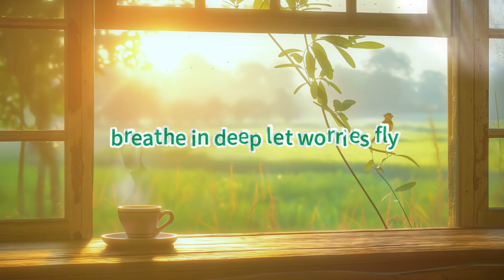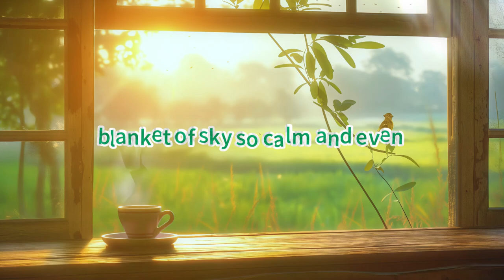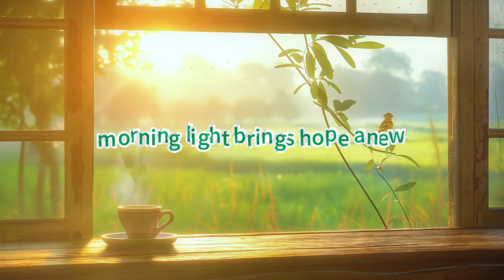Start Your New Day With This Soothing Song - Morning Light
Experience the tranquil start of a new day with "Morning Light." Let the warm coffee vibes fill your heart with peace and hope. This song captures the essence of calm mornings, perfect for easing into your day with positivity. Embrace the morning glow and let go of worries! 🌅☕🎶